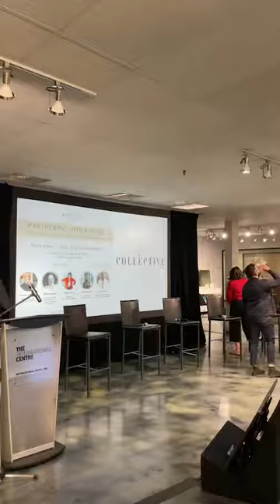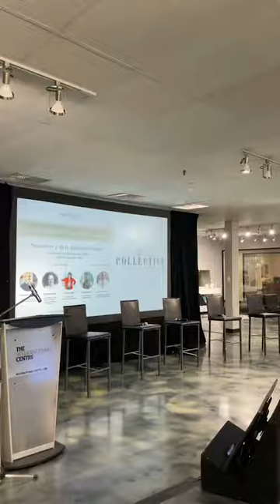Panel Talk: The Importance of Brand Collaboration for the Home Design Industry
Had the honour of speaking alongside industry leaders in the home furnishing industry on the importance for interior design professionals to start collaborating with brands that they work with within their projects!

0:00 - Intro
7:44 - What does brand partnership mean? What type of brand partnerships are happening?
11:28 - What opportunities do Nano and Mirco Influencers have?
19:17 - How to find the right brand partnerships?
25:28 - How to successfully get brand partnerships?
27:20 - How do you align your goals and revenue streams with partnerships?
54:49 - Q1: I already tag the brands I work with, what would then the brand come work with me?

Thank you to The Collective Workspace and Toronto International Design Center for hosting this talk